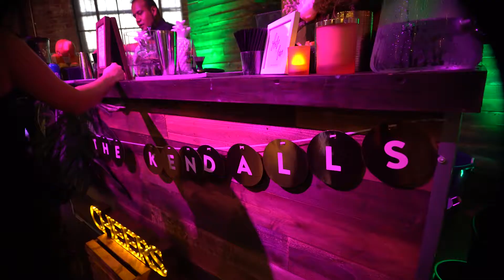Darci + James // Kendall Wedding // July 22, 2017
Video by Bryan C. Watkins / Plugged in Pictures